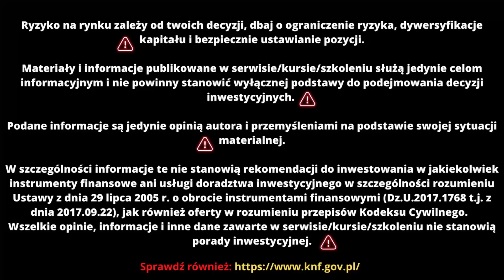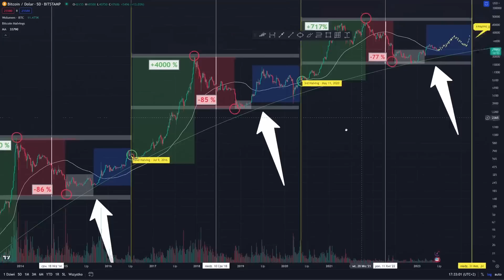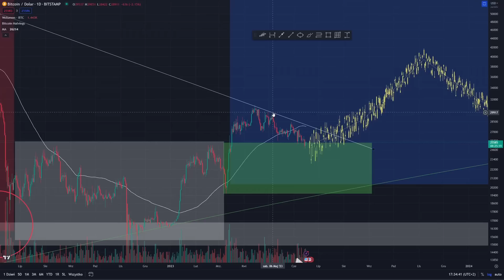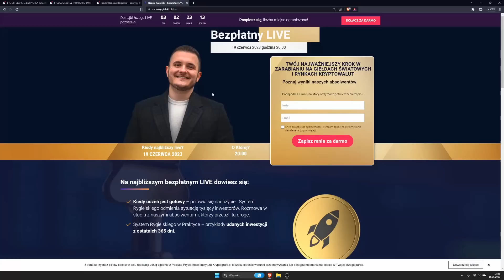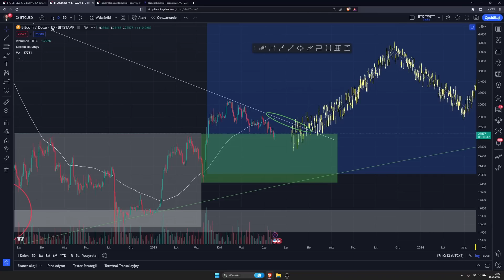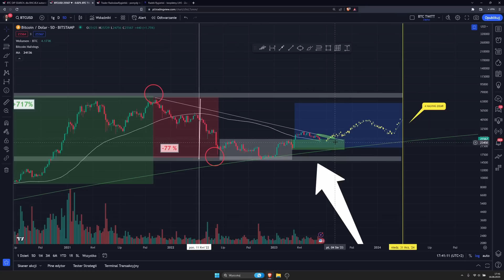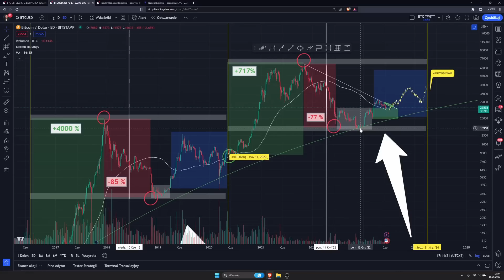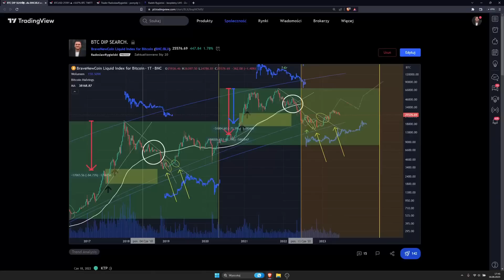SEC ubije BITCOINA? A może to SPECJALNA ZAGRYWKA? [ANALIZA RYNKU]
👉Zapis na wydarzenie Live!

(ATOMOWE NAWYKI INWESTORA SĄ W KOMENTARZU POD TYM FILMEM / TU SIĘ NIE ZMIEŚCIŁY)